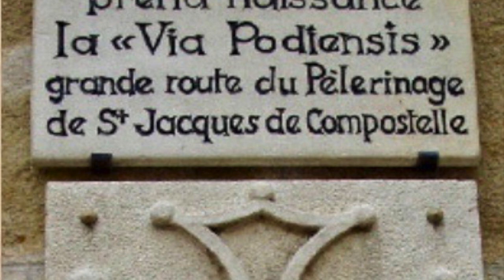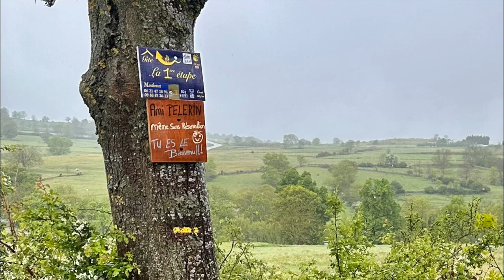Chemin du Puy (Camino Santiago) Day 1: Le Puy en Velay to Saint Privat d'Allier, France.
Our walk on the Chemin du Puy from Le Puy en Velay to Saint Privat d'Allier.

The Chemin du Puy is part of the historic Camino de Santiago (Way of St. James). It starts in the beautiful city of Le Puy and finishes in the Pyrenees in Saint Jean Pied de Port (SJPP) where the Camino Frances begins before continuing through Spain.